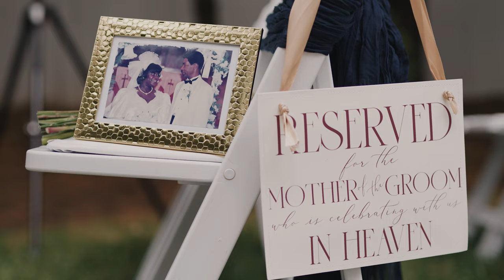Timeless Romance: Mildred & Fritz's Wedding at The Carriage House NJ | HAK Weddings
Step into a world of timeless romance as we unveil the enchanting wedding video of Mildred & Fritz at the picturesque Carriage House in New Jersey. HAK Weddings had the privilege of capturing every heartfelt moment, from the tender vows to the jubilant celebrations that echoed with joy.

Immerse yourself in the magic of their special day and witness the genuine emotions that filled the air. Whether you're planning your own wedding or savoring the love stories of others, HAK Weddings is committed to transforming beautiful moments into cherished memories.

Explore more about our wedding videography and photography services by visiting our Don't forget to subscribe to our channel for more enchanting wedding videos that celebrate the beauty of love and unity.